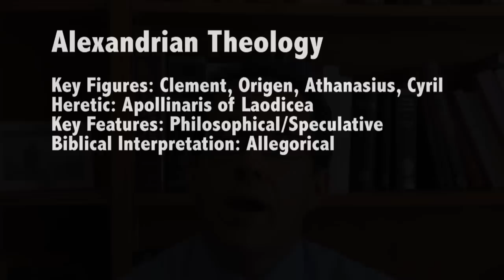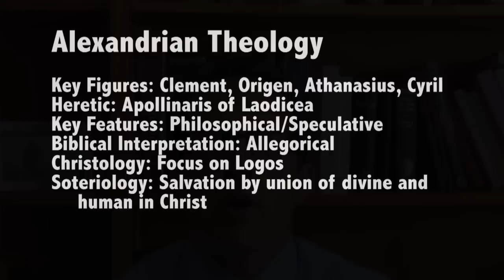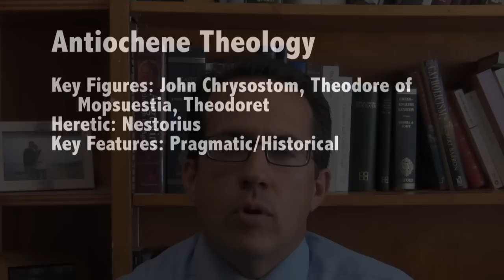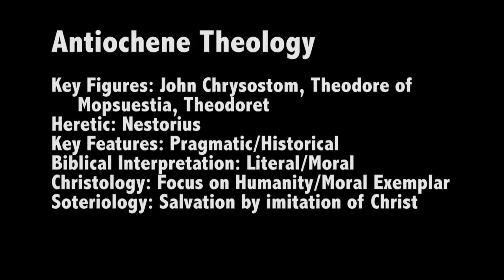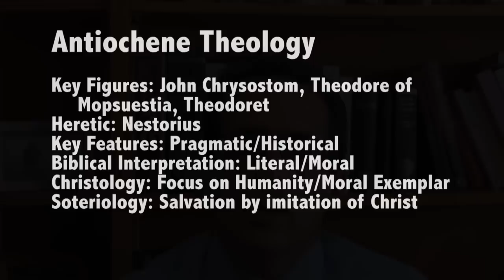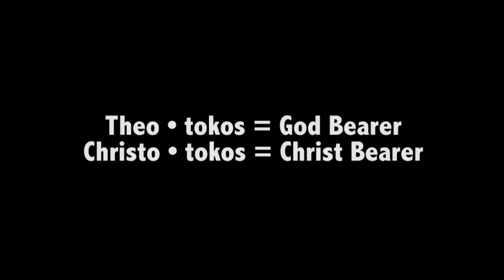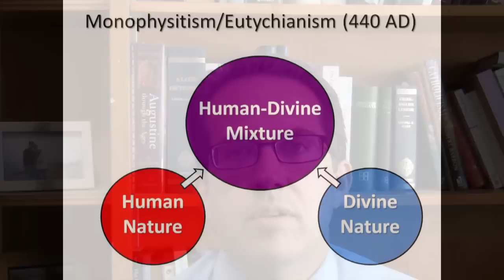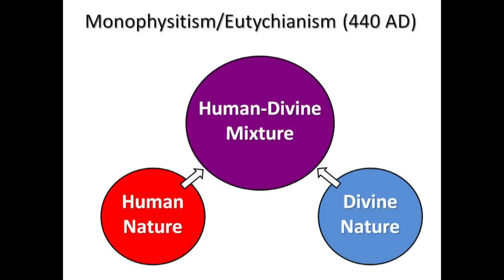CICH Module 3